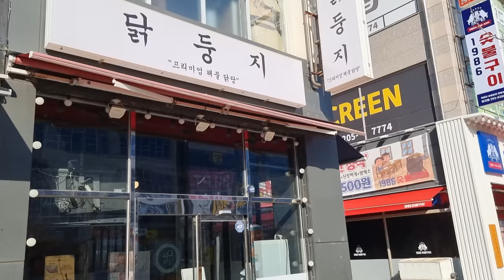부산 닭둥지 닭한마리 추가 500원? 착한가게에서 맛나게 한잔 하고 왔습니다 Eatingshow Mukbang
위치정보 : 부산 강서구 명지국제8로 287 1층

닭한마리 추가가 단돈 500원!!
그리고 그돈은 모두 기부한다는 착한가게 닭둥지
국물은 은은하면서 자극적이지 않고 부드럽게!!
요리들은 닭과 특수부위 매력을 살려서 맛있게 해주는곳!!
맛있게 잘 먹고 왔습니다

해당 영상은 닭둥지의 제작 지원을 받아 제작된
홍보 목적이 있는 영상임을 알려드립니다

각종 문의
이메일

인스타
jobswa